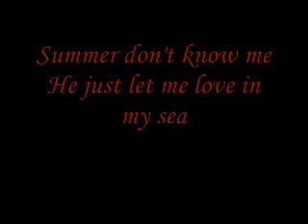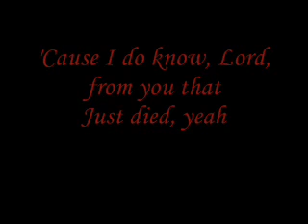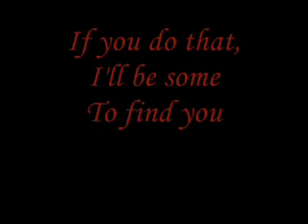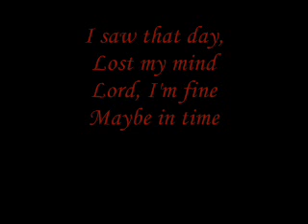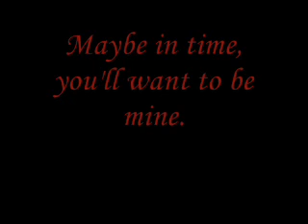Gorillaz 'El Mañana' - Lyric video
hey ppl

this is El Manana by the Gorillaz